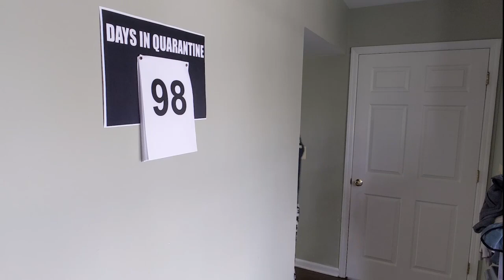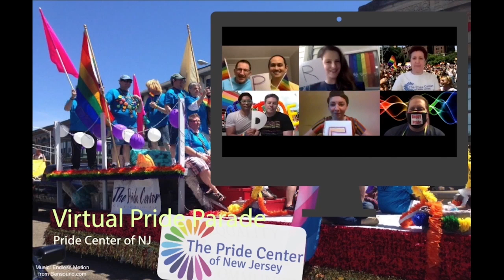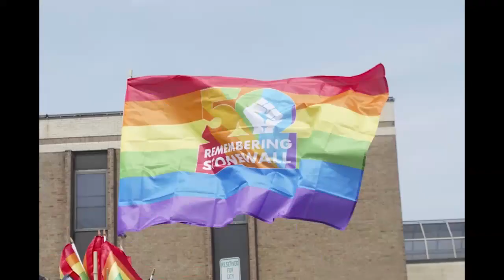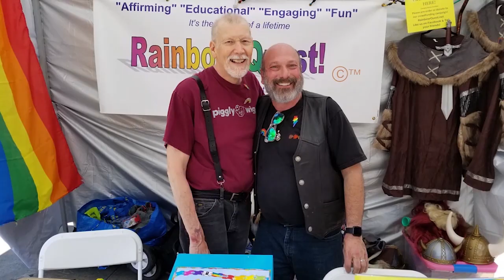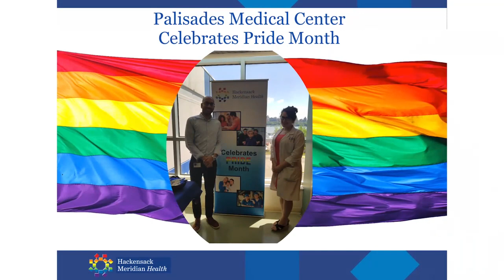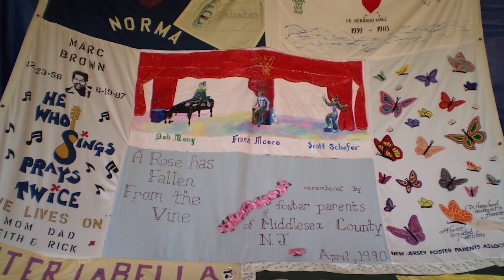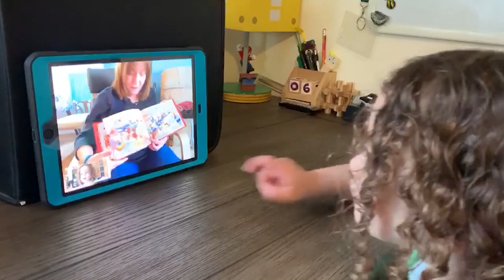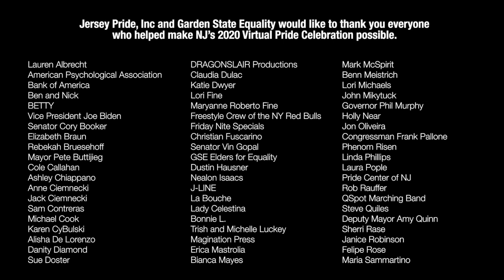United in Pride 2020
Look at the time! Remember to grab your brunch and wear your most festive Pride clothes and celebrate Jersey Pride LIVE!  Starting today at noon. Throughout United in Pride, we’ll also be raising funds to support organizations in New Jersey fighting for racial justice. Our community understands what it means to rise up and push back against a culture that tells us we are less than, that our lives don't matter. This Pride Month, we’ll be standing united with Black Americans to dismantle injustice.